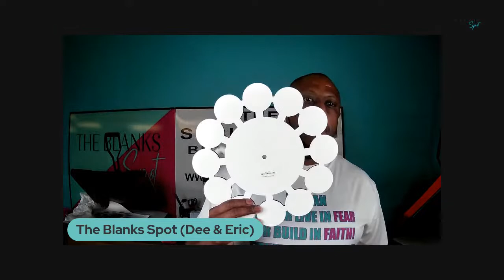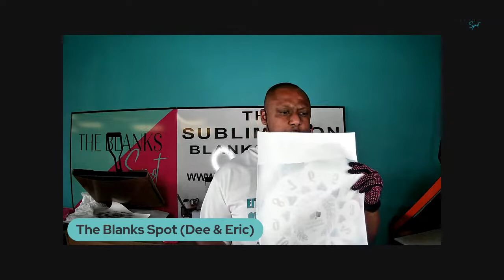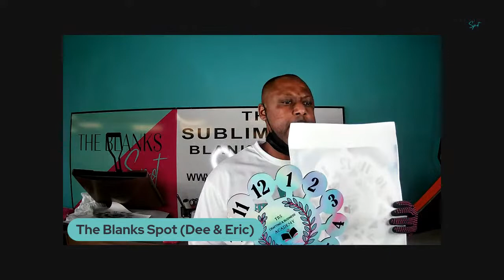New Arrival (Wall Clock) For Sublimation (Columbia, SC)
We're subbing the New Wall Clock.  We test every Substrate that we order to ensure that we provide our customers with the best quality that we possibly can.  Using our Signature Heat Press, we are pressing at 400 degrees for 60 secs.

Supplies needed:
Wall Clock

If you are calling from area codes: 803, 839, 843, 854, 864 you are only a short distance away. We can arrange for you to stop by our location to pick out your supplies or you can order and we can ship them to you quickly.

We currently serve the following surrounding South Carolina (SC) counties: Aiken, Allendale, Anderson, Bamberg, Barnwell, Beaufort, Berkeley, Calhoun, Charleston, Cherokee, Chester, Chesterfield, Clarendon, Colleton, Darlington, Dillon, Dorchester, Edgefield, Fairfield, Florence, Georgetown, Greenville, Greenwood, Hampton, Horry, Jasper, Kershaw, Lancaster, Laurens, Lee, Lexington, Marion, Marlboro, McCormick, Newberry, Oconee, Orangeburg, Picken, Richland, Saluda, Spartanburg, Sumter, Union, Williamsburg, and York.